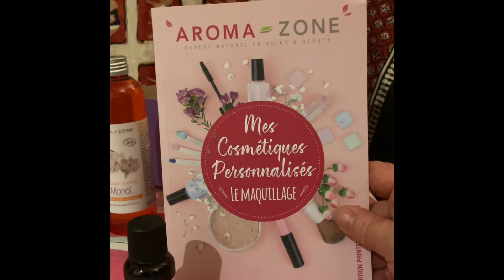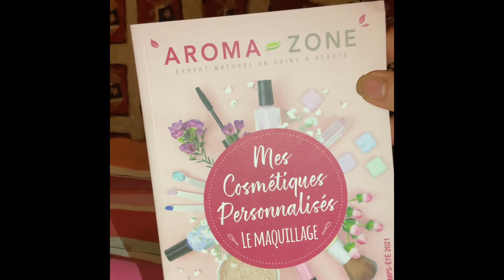19 octobre 2021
commande  du 22 Juillet
reçu le 27 JUILLET 2021
Bonsoir je vous met mais vidéo faîtes cet étè que je n'ai pas mis. je ne savais pas

1 er Colis

1 Conservateur Cosgard en 30 ml      2,90€
1 coenzyme Q10  en 5 ml                    4,20€

2 éme Colis

1 huile végétal de Buriti en 30 ml      3,65€
1 Macérat de Monoï Bio en 250 ml    11,25€
1 huile Biode Macadamia en 250 ml 10,80€
1 gel Aloe Vera 250 ml                        9,50€
Guide pratique maquillage                 0,00€